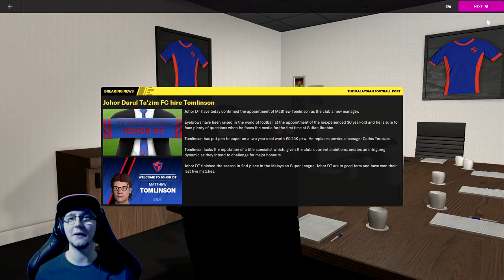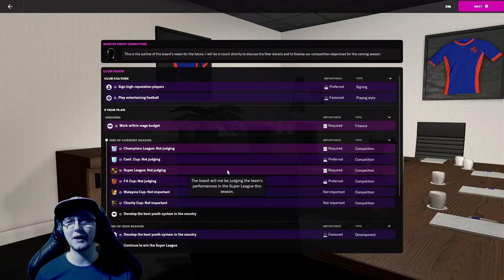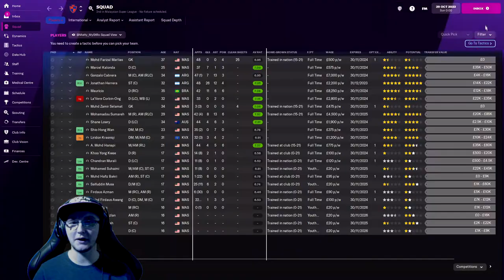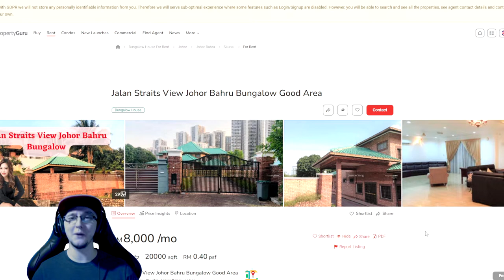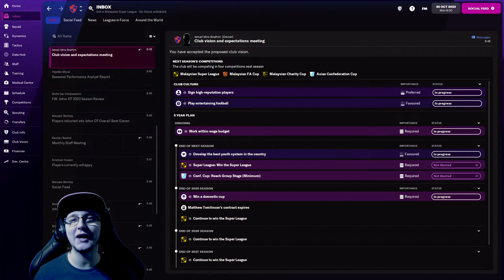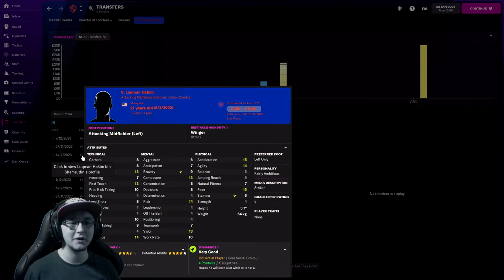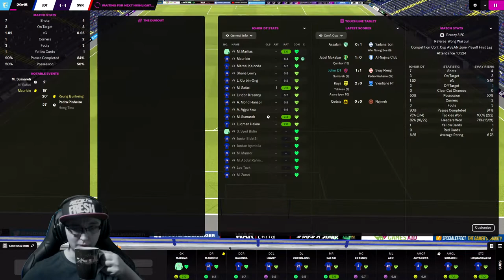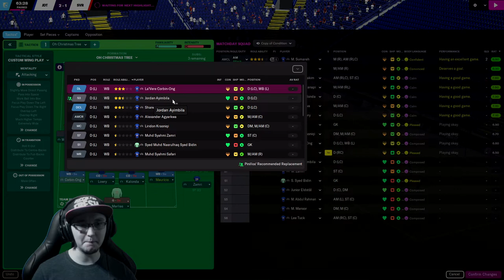FM22 Bing Blitz – Johor Darul Takzim - EP 1 - Visit Our New Home In Malaysia (Football Manager 2022)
In this video we will be jumping into Football Manager 2022, as we embark on our journey around the world in more than 80 days. 🌍

So sit back and relax, as we put our faith and trust in the balls of the bingo blitz machine. Where will we go next, only the balls know? And what challenge will each window bring too? …Well lets find out!!!

Team #48 – Johor Darul Ta'zim F.C. (Malaysia)
Rule #74 – Only Sign Players Who Speak The Native Language

Mon/Fri – Football Manager 2022 (Bingo Blitz – A Journey Around The World)
Tues/Thur/Sat – Football Manager 2022 (Yorkshire Rose – A York City Rise To Glory)
Wed – Hijacker Jack (FMV Game)

🎞️ Missed a Bit? Or Fancy a binge? The full series thus far along with the York & full FM playlists are here, or alternatively perhaps consider checking out some Sunday Surprise Variety Content or the Playlist section for more games. 🍿

Also, if you wish to help financially support me making content and can afford to do so:

⬇️ Series Team List & Challenges Can All Be Found Below. ⬇️

Team List:
(1) - Argentina - Defensa Y Justicia
(2) - Australia - Sydney FC
(3) - Austria - Rapid Wien
(4) - Austria - Wolfsberger
(5) - Belarus - BATE Borisov
(6) - Belarus - Torpedo-BelAZ Zhodino
(7) - Belgium - Club Brugge
(8) - Belgium - K. Beerschot V.A.
(9) - Brazil - Corinthians
(10) - Bulgaria - CSKA Sofia
(11) - Bulgaria - PFC Cherno More Varna
(12) - Canada - FC Edmonton
(13) - Chile - Universidad Católica
(14) - Chile - Deportivo Palestino
(15) - China - Shandong Taishan
(16) - China - Cangzhou Mighty Lions
(17) - Colombia - Santa Fe
(18) - Colombia - América de Cali
(19) - Croatia - Dinamo Zagreb
(20) - Croatia - Hajduk Split
(21) - Czech Rep - Sparta Prague
(22) - Czech Rep - SK Sigma Olomouc
(23) - Denmark - Randers FC
(24) - Denmark - Brøndby IF
(25) - England - Brighton & Hove Albion
(26) - Finland - Kuopion Palloseura
(27) - Finland - IFK Mariehamm
(28) - France - Stade Brestois 29
(29) - Germany - Eintracht Frankfurt
(30) - Greece - Olympiacos
(31) - Greece - PAS Lamia 1964
(32) - Hong Kong - Kitchee SC
(33) - Hong Kong - Resources Capital FC
(34) - Hungary - Ferencvaros
(35) - Hungary - Kisvárda FC
(36) - Iceland - Stjarnan
(37) - Iceland - Íþróttafélagið Fylkir
(38) - India - Kerala Blasters
(39) - India - Sudeva Delhi
(40) - Indonesia - Bali United
(41) - Indonesia - Persita Tangerang
(42) - Ireland - Bohemians
(43) - Israel - Ashdod
(44) - Italy - Empoli
(45) - Italy - Hellas Verona
(46) - Latvia - FK Rīgas Futbola Skola
(47) - Latvia - FK Liepāja
(48) - Malaysia - Jahor DT
(49) - Malaysia - Selangor
(50) - Mexico - Tigres UANL
(51) - Mexico - Querétaro F.C.
(52) - Netherland - Go Ahead Eagle
(53) - Northern Ireland - Crusaders
(54) - Norway - Molde FK
(55) - Norway - Vålerenga
(56) - Peru - César Vallejo
(57) - Peru - Deportivo Binacional
(58) - Poland - Legia Warszawa
(59) - Poland - Zagłębie Lubin
(60) - Portugal - Santa Clara
(61) - Romania - FC Voluntari
(62) - Steau Bucharest
(63) - Russia - FC Zenit
(64) - Russia - FC SKA-Khabarovsk
(65) - Scotland - St Johnstone
(66) - Serbia - FK Partizan
(67) - Serbia - FK Vojvodina
(68) - Singapore - Lion City Sailors
(69) - Singapore - Geylang International
(70) - Slovakia - ŠK Slovan Bratislava
(71) - Slovakia - Liptovský Mikuláš
(72) - Slovenia - NK Maribor
(73) - Slovenia - NK Celje
(74) - South Africa - Orlando Pirates
(75) - South Africa - Kaizer Chiefs
(76) - South Korea - Daegu FC
(77) - South Korea - FC Seoul
(78) - Spain - RCD Espanyol
(79) - Sweden - Malmö FF
(80) - Sweden - IF Elfsborg
(81) - Switzerland - FC Luzern
(82) - Switzerland - FC Vaduz
(83) - Turkey - Trabzonspor
(84) - Turkey - Istanbul Basaksehir
(85) - Ukraine - SC Dnipro-1
(86) - Ukraine - FC Minaj
(87) - Uruguay - Club Nacional
(88) - Uruguay - Boston River
(89) - USA - Los Angeles FC
(90) - Wales - Cardiff Metropolitan University